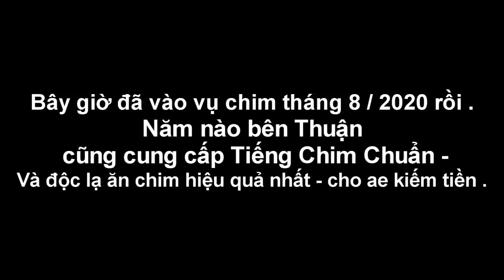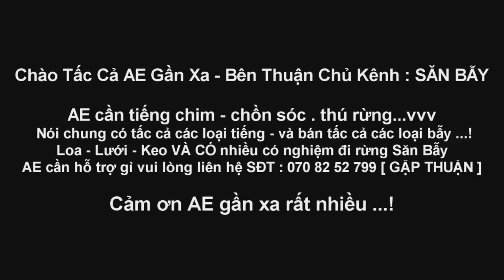Chọn Bộ Tiếng Chim Di Cư Tháng 8 / 2020 - Trích Ré , Gà Đồng , Tu Hú , Sâm Giun ...vvv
ghép hết vào 1 clip vậy đã cho ae dễ tham khảo và nghe đc . chứ riêng lẻ nhiều AE không biết tìm .
Tiếng Gà Đồng , Cúm Núm , Gà Nước Phiên Bản 4 Con Khác Nhau
Tiếng Choắt Bụng Trắng Mồi Chuẩn 2020
Tiếng Trích Ré , Quốc Biển , Quốc Mốc Tiếng ĂN CHIM Nhất 2020
Tiếng Nhát Hoa , Cà Cuốc Mới Nhất 2020
Tiếng Dẽ Giun , Sâm Giun , Chim Thọc Trùn Tiếng Mới Nhất - 2020